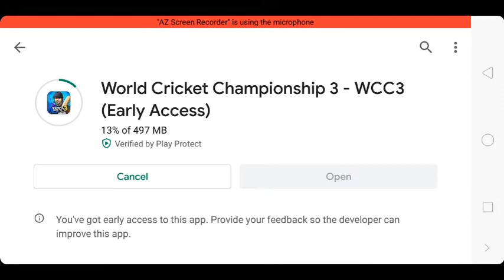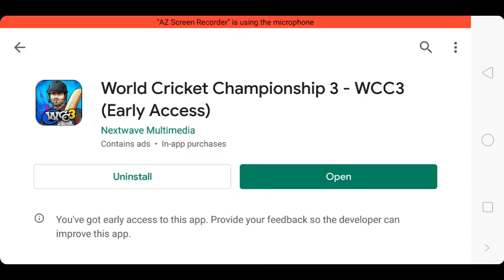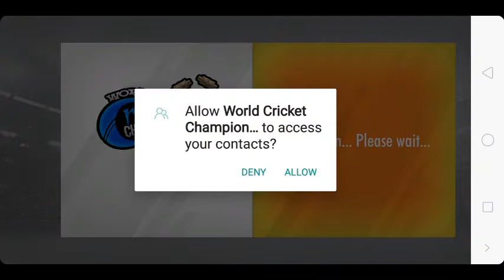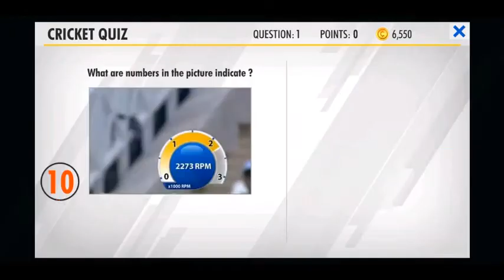🔥WCC-3 V.0.5 NEW UPDATE LAUNCHED || 3 NEW STADIUMS || WORLD CUP & PAKISTAN LEAGUE & MANY MORE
🔥WCC-3 V.0.5 NEW UPDATE LAUNCHED || 3 NEW STADIUMS || WORLD CUP & PAKISTAN LEAGUE & MANY MORE || 2020!! UPDATE NOW!!